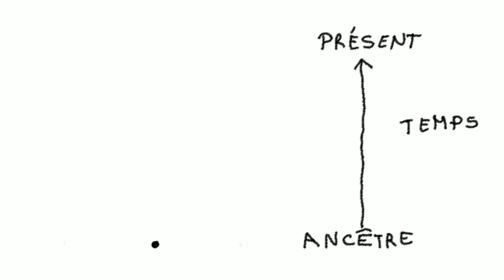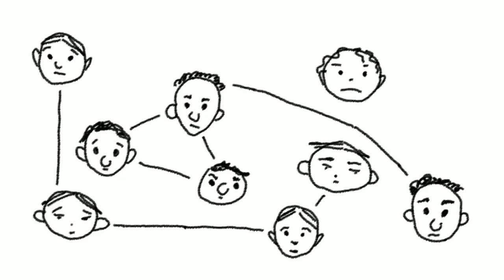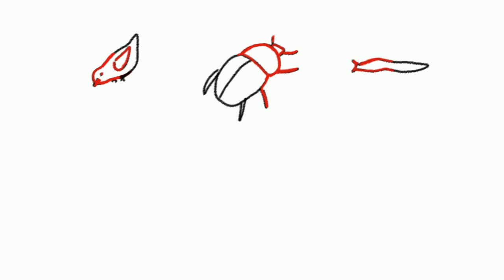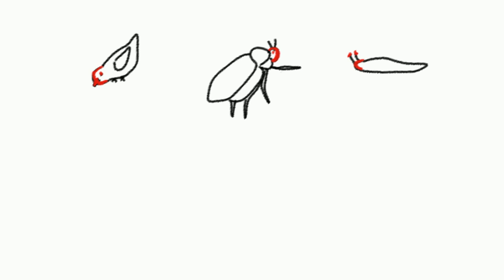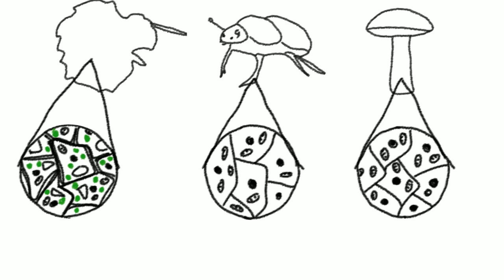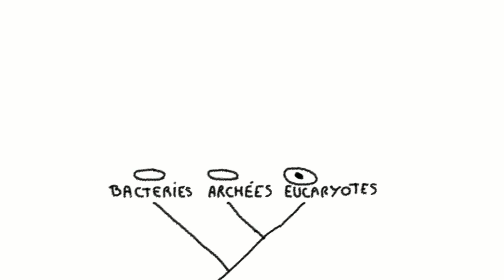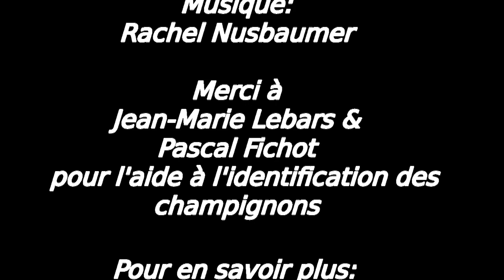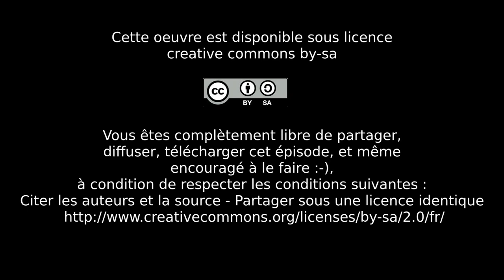Promenades en Évolution - Épisode 1: L'arbre du vivant / Walks in Evolution - Tree of Life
English subtitles/ Sous-titres anglais et français

Se promener dans la nature, observer les plantes, les animaux, comme si nous ne les avions jamais vus... Et réfléchir à leur évolution à la lumière des dernières découvertes scientifiques.

Dans ce premier épisode, nous nous interrogerons surs les liens de parenté entre tous les êtres vivants : sommes-nous les cousins des champignons?

To have a walk in nature, observe plants, animals, look at them as if we have never seen them before...  And think about their evolution, in the light of the last scientific discoveries.

In this first episode, we will think about the ancestral link between living beings. Are mushrooms and us cousins?